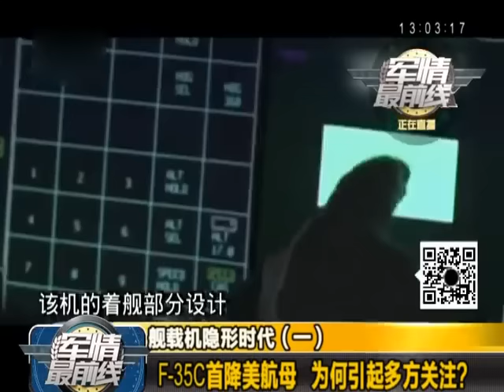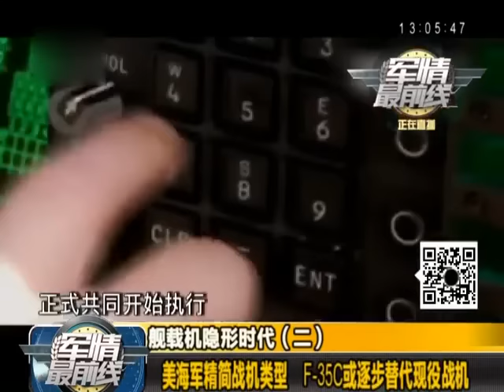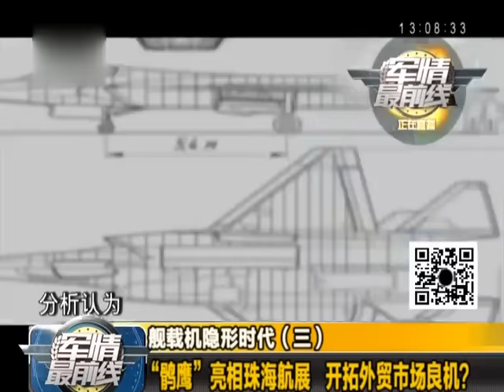舰载机的隐形时代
深度解析，军情背景。经典军情演播室栏目，精辟、透彻、揭秘，激情讴歌战争与辉煌。嘉宾辩读，犀利诠释，震撼揭秘，再现，壮怀悲烈，战争传奇。从二战烽烟，到最新战场，从铁翼雄鹰，到沙海蛟龙。